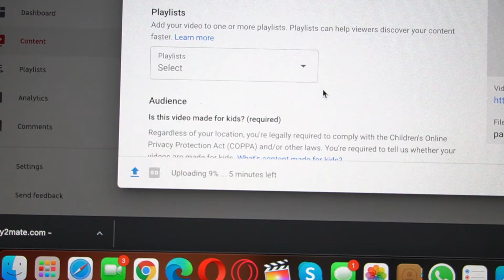30 DAYS 30 VIDEOS CHALLENGE !!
full on lagi padi h or. ye hi krna baki tha. pr koi ni kr lege jse taise.

then please help me by giving a boost
I upload vlogs regularly with some humorous content

30 DAYS 30 VIDEOS CHALLENGE !!

Thank you for taking your time and watching the vlog